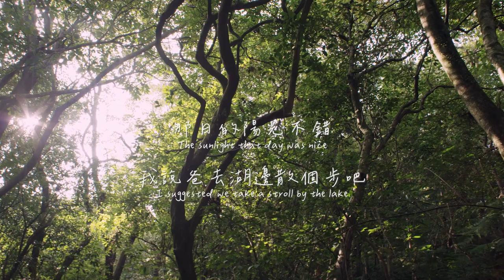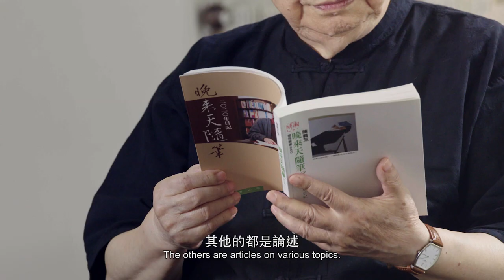【第26屆臺北文化獎】 得主紀錄片 陳義芝先生 精華版3min